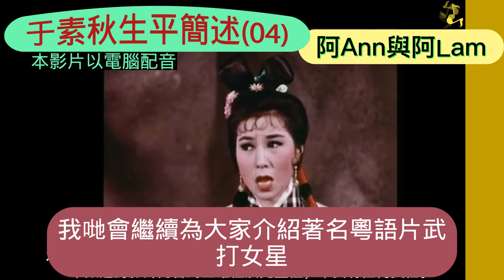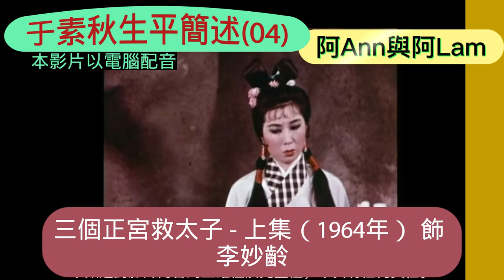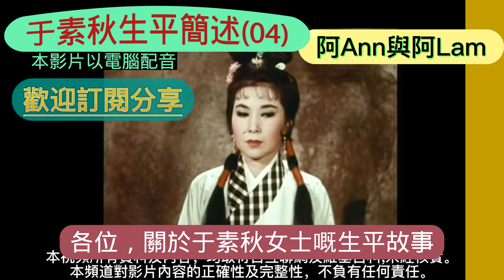于素秋生平 04